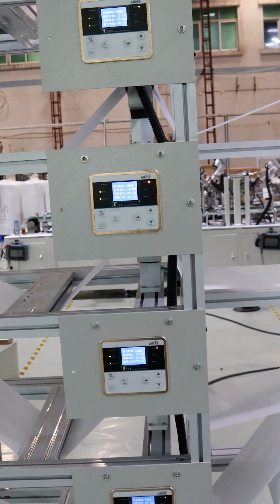KN95 mask machine + pillow Packing machine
6 layers of raw materials be supported;
Each layer is 25g or 50g per square meter, and the width is 260mm (non-woven fabric or melt blown non-woven fabric);

Full-servo Automatic KN95 mask producing and packaging machine line system include:
1） Automatic KN95  Mask machine（ Tension mechanism）
2)   Pillow packing machine（1pieces/bag）
3）Waste collection mechanism.

Gosunm intelligent produces all kinds of mask machine including FFP2 / FFP3 mask machine（baby, children, and adult mask version）：

1.Automatic Cup Mask machine Model：GSKZJ-100
2.Automatic Flat Mask Machine 1+1  Model：GSKZJ-101   Capacity：150pcs/min
3. Automatic cross headloop Flat Mask Machine 1+1 Model：GSKZJ-101-C
4.Automatic All-in-One Elastic Wide Band Mask Machine  Model：GSKZJ-101-B
5.Automatic 1+2 Flat Mask Machine  Model：GSKZJ-102      Capacity：200-220pcs/min
6.Automatic 1+2 KF94 Fish Type Mask Machine  Model：GSKZJ-102-A   Capacity：180-200pcs/min
7.Automatic Inner Earloop Mask Machine 1+1  Model：GSKZJ-111
8.Automatic Tie On Mask Machine Model：GSKZJ-111-A
9.Automatic KF94 Fish Type Mask Machine 1+1  Model：GSKZJ-103-A   Capacity：130pcs/min
10.Automatic KN95 Mask Machine Model：GSKZJ-105   Capacity：120pcs/min
11.Automatic KN95 Head Loop Mask Machine  Model：GSKZJ-106    Capacity：80pcs/min
12.Automatic KF94 Fish Type Mask Machine 1+1(head loop) Model：GSKZJ-109   Capacity：80pcs/min
13.Automatic KF94 Fish Type Mask Machine 1+1  (Staple Head Loop Edition ) Model：GSKZJ-109-A
14. Vision Inspection for Defeated Mask）  Model：GSKZJ-110
15.( Automatic Pillow Packing Machine)  Model：GSBZJ-001
16.( New Automatic Pillow Packing machine 10-50 per bag)  Model：GSBZJ-002
17.(Automatic four sealing Machine)   Model：GSBZJ-003
18.(Automatic Cartooning Machine for fold cover )  Model：GSBZJ-004
19.( Automatic cartooning machine with hot melt glue)  Model：GSBZJ-005
20.（automatic cartooning machine） Model：GSBZJ-006
21.( Automatic sealing and shrink wrapping machine) Model：GSBZJ-007
22.( Automatic Weight system )  Model：GSBZJ-008
23. (Carton Erector)  Model：GSBZJ-009
24. (Case Packer)  Model：GSBZJ-010
25.( Case Sealer Machine)  Model：GSBZJ-011
26. ( Automatic Blank Mask Machine)  Model：GSKZJ-107
27.( Automatic KF94 Fish Type Blank Mask machine)  Model：GSKZJ-107-B
28.( Automatic Ear Loop Welding Machine)  Model：GSKZJ-108
29. ( Automatic Headloop Welding Machine)  Model：GSKZJ-108-B

In addition,all the mask machines can be equipped with the following devices: CCD inspection machine, UV sterilization machine,  mask packaging machine (1 pcs/bag; 5 pcs/bag; 10pcs/bag; 20 pcs/bag; 50 pcs/bag).
 In other words, Gosunm is able to offer all kinds of mask production line, inspection machine, packaging and boxing machine , and can also provide customization service such as add logo on the mask, install protect panel accordingly to meet the markets needs.
In addition, the mask machine is equipped with full servo motor drive which can guarantee machine stable performance. Machine can be easily transported by air plane with small package size under 1.5M.
Gosunm's customers are from more than 30 countries and regions such as South Korea, Japan, Italy, the United Kingdom, Turkey, the United States, and Canada, and we has established long-term cooperative relationships with well-known companies such as Watsons, BYD, Sanqi, and Winner Medical.
“Gosunm Intelligent”  has been committed to creating higher value for customers. We will keep up developing and make the mask speed faster, better quality.